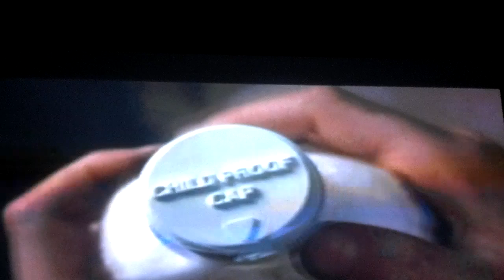MOVIEzone!!ep:Dennis the menace movie review!!!!!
Watch this video review about Dennis the menace!